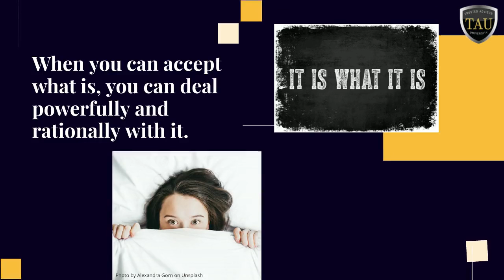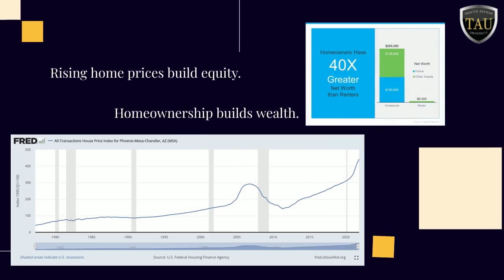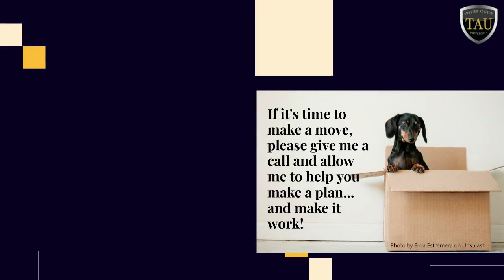Shawn's Monthly Market Update for June 2022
Is Now A Good Time To Make A Move?